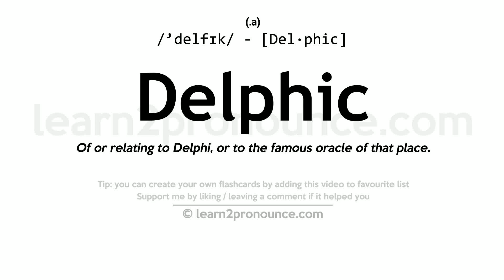Pronunciation of Delphic | Definition of Delphic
Delphic pronunciation | How to pronounce Delphic in English?
/`delfɪk/
Meaning of Delphic | What is Delphic?
(1) (adjective) of or relating to Delphi or to the oracles of Apollo at Delphi; (2) (adjective) obscurely prophetic;
What is Delphic | Delphic meaning and definition?